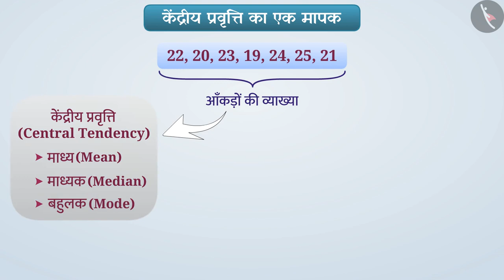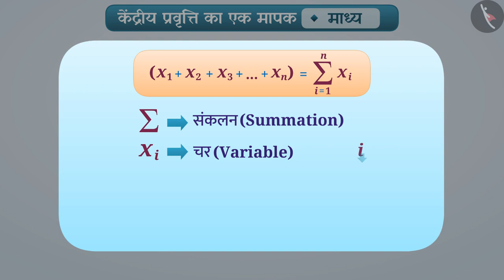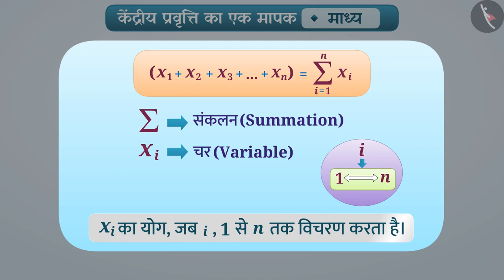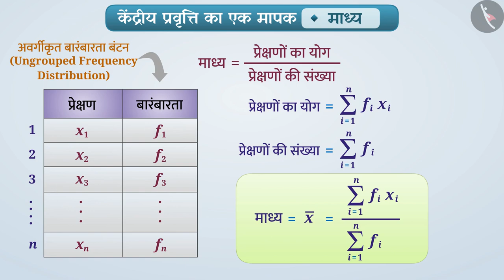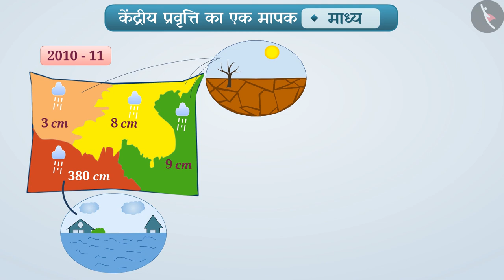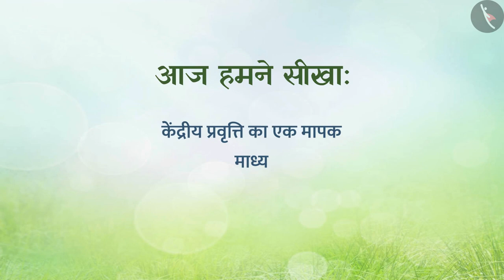केंद्रीय प्रवृत्ति के मापक| Part 1/4 |Measures of Central Tendency | Hindi | Class 9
केंद्रीय प्रवृत्ति के मापक| Part 1/4 |Measures of Central Tendency | Hindi | Class 9| आंकड़ों का प्रबंधन  | कक्षा 9 | NCERT | सांख्यिकी

Measures of Central Tendency (Mean, Median and Mode) | Data Handling | Grade 9 | NCERT | Statistics

Welcome to part 1 of Measures of Central Tendency (Mean, Median and Mode). In this video, we will discuss the concept of Measures of Central Tendency (Mean, Median and Mode).